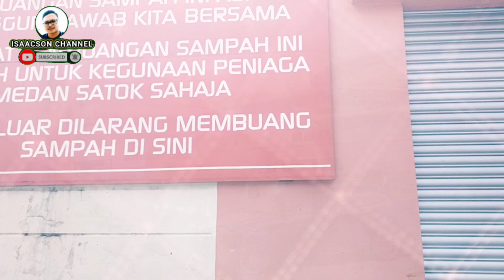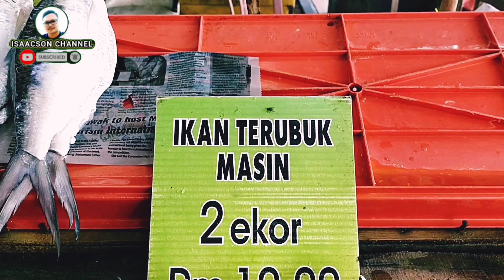Medan Niaga Satok, Kuching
Membeli Ikan Terubok Masin untuk kiriman ke kampung